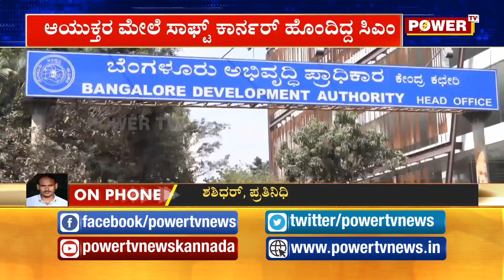ಬಿಡಿಎ ಆಯುಕ್ತರನ್ನ ಎತ್ತಂಗಡಿ ಮಾಡ್ತಾರಾ ಬಿಎಸ್​ವೈ ? |Power TV NEWS